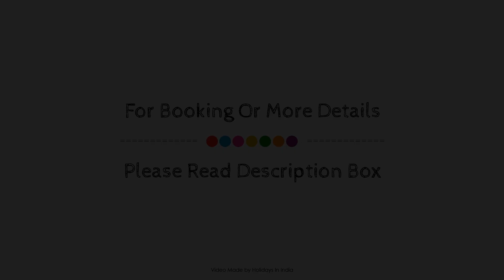Treebo Trend S&B East Inn, New Delhi and NCR, India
Searching For
1. Treebo Trend S&B East Inn - New Delhi and NCR
2. Treebo Trend S&B East Inn - New Delhi and NCR Virtual Tour
3. Treebo Trend S&B East Inn - New Delhi and NCR Rooms
4. Treebo Trend S&B East Inn - New Delhi and NCR Amenities
5. Treebo Trend S&B East Inn - New Delhi and NCR Videos
6. Treebo Trend S&B East Inn - New Delhi and NCR Offers
7. Treebo Trend S&B East Inn - New Delhi and NCR Deals
Audio Credit:
Track Title: Subway Dreams
Artist: Dan Henig